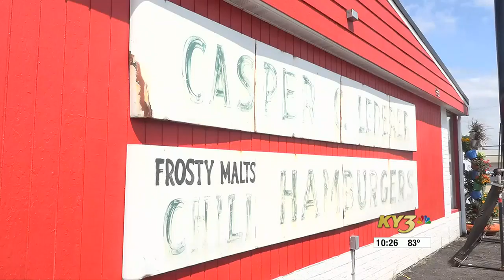Casper’s reopens at its new Springfield location